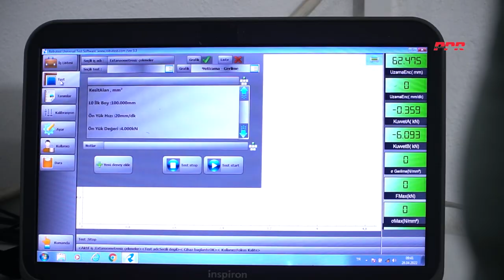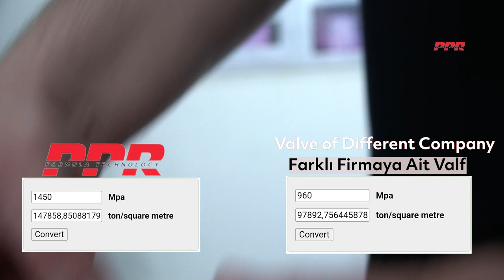OTOMOBİL VALFLERİNİN KOPMA DAYANIKLILIK TESTİ | PPR MOTORSPORT